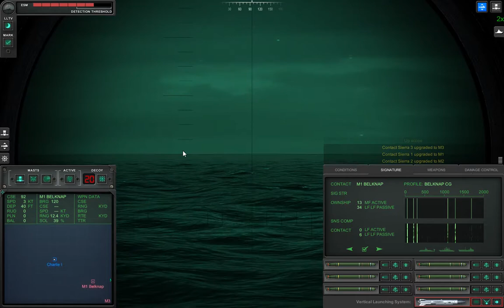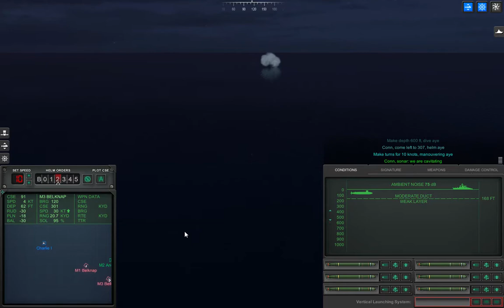Soviet Charlie I SSGN, Cold Waters Gameplay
Had to repair the pumps then go below the thermal layer and head to home port. She's combat ineffective after taking hits from two torpedoes.